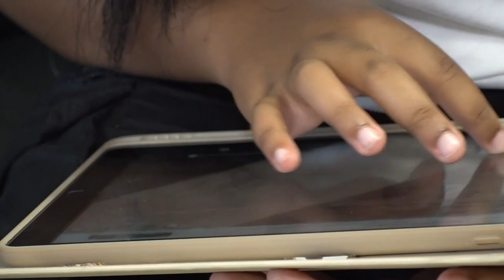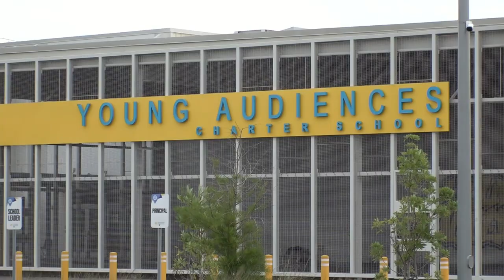Gretna student places in national Doodle for Google competition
At 13 years old, Annalise Perez is a nationally recognized artist.